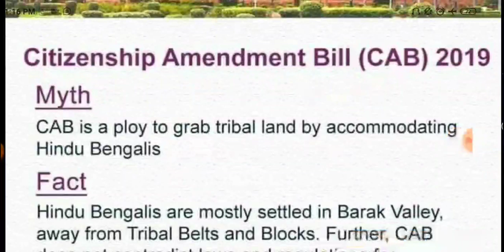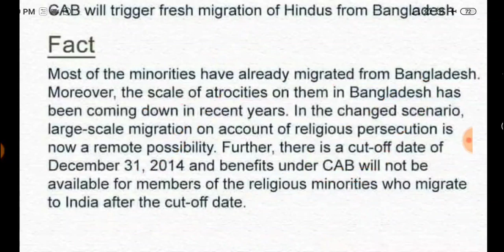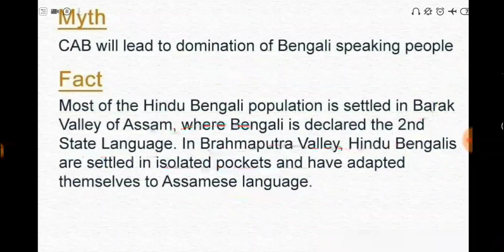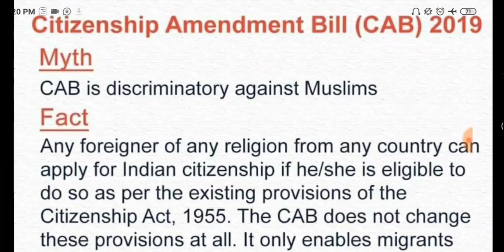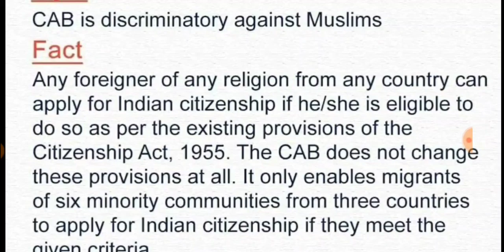4 myths about the Citizenship Amendment Bill, explained